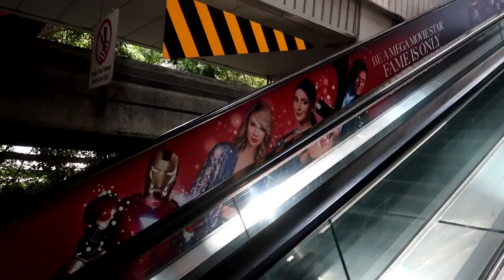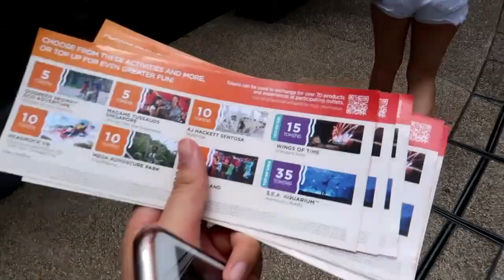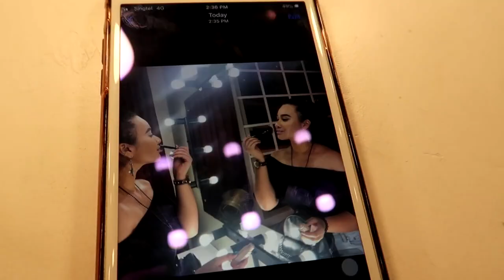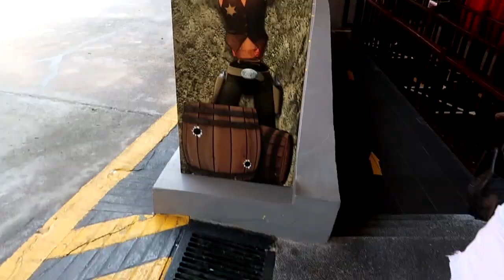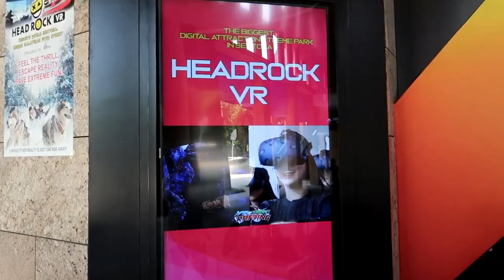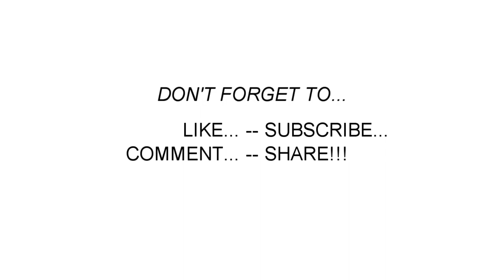LAST DAY OUT BEFORE CIRCUIT BREAKER!!! ft. Jing Ni // Madame Tussauds // Headrock VR - VLOG 21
Spend my last day out to Sentosa with one of my closest best friend, Jing Ni... YES, we are known to be the crazy hyped bunch in school ahahahahaa

I truly love and adore her personality!!! She's really not what you guys think, deep down she's truly an amazing, funny, smart and caring individual.

Brought her out for attractions to spend together before the circuit breaker we're having now in Singapore due to the Covid-19 virus. We hope and pray that it'll be gone soon and that everyone will be healthy and safe!!! PLEASE STAY AT HOME!!!

Idk why I get scared easily but I love it though... ahahahaaa the thrill!! I just love to smile and laugh too just to bring up the positive atmosphere around me. To see people happy makes me happy :)

Anyways I hope that you all enjoy this adventurous vlog!!

If you enjoyed this video and would like to join the Raynerzz Fam...
PLEASE DO,
HEYY YOU!!
Don’t forget to follow my friends too. You Won’t Regret!